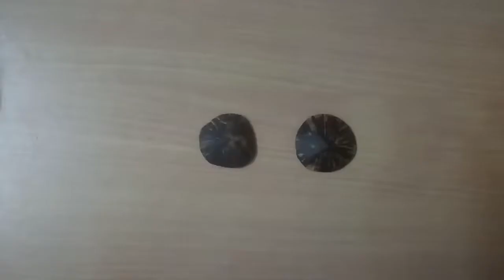How to make storage jar with coconut Shell easily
The video is about how to make storage jar with coconut shell in home
Things needed Coconut shells and glue.

Hi viewers  and subscribers we  have started  another YouTube channel (second youtube channel) l have  given  link below please  go  and  check  the channel link if you like  it subscribe  it for more videos share it to your friends give your feedback  in the comment section and don't  forget  to give a like